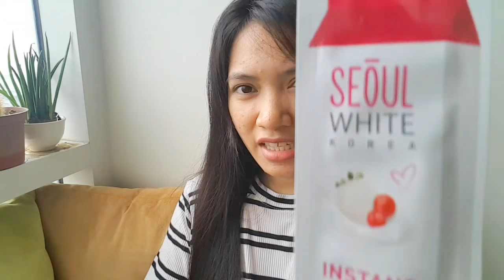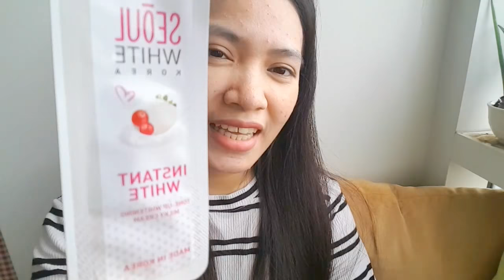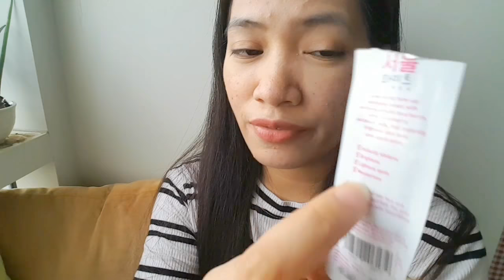PAMPAPUTI AT PAMPAKINIS NG BALAT INSTANT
Guyzzz napapansin niyo po ba , Habit ko na kasasabi ng TAPOS na salita hehehe pagkatapos yun lng po😀😊

,Excuse po for my pronunciation,different school depperent pronawnsyon😂🤣🤗🤥😜🙈🙊🙊

TAGA SAAN KA?(BOHOL- CEBU-  ) BISAYA  KA DAE💛💚💞

Hello Youtube,friendsssssss 😂😊😍

Camera : (Samsung G S7 )

Editor :     (FilmoraGO)